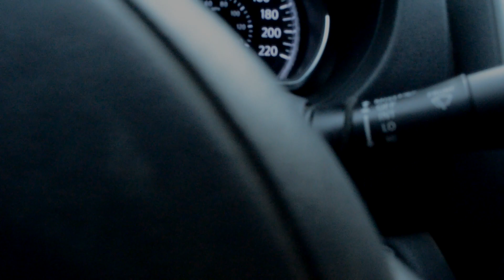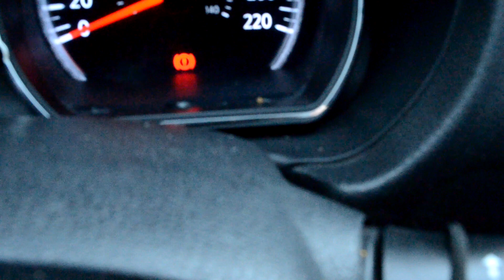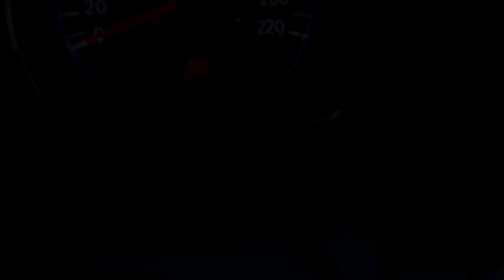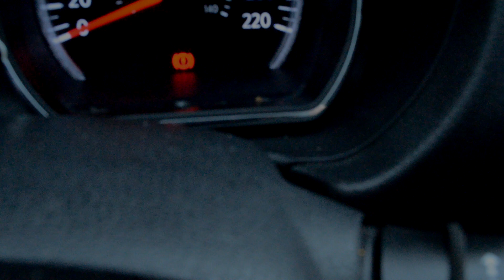HISTORIAS ESPELUZNANTES EN CARRETERAS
Bienvenidos , hoy Leez Relato historias espeluznantes vividas en carreteras que te inquietaran.. sobre todo esta noche...

Gracias por estar aqui acompañandome :)